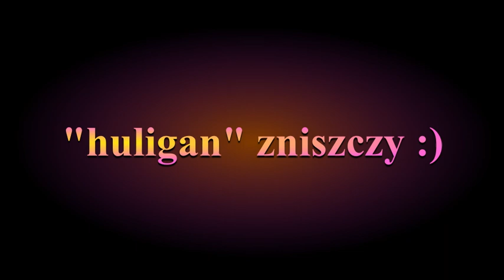Oszustwa podczas remontów nieruchomości. Wspólnota lub spółdzielnia mieszkaniowa.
Wspólnoty mieszkaniowe lub spółdzielnie mieszkaniowe- bez względu na strukturę wszędzie może dochodzić do oszustw i nieprawidłowości podczas remontów Waszych nieruchomości. Jak zatem poznać scam- oszustwo? Ten materiał jest o oszustwach i nieprawidłowościach podczas remontów- analiza.
Nie daj się oszukać. Daj jakla i napisz swój komentarz.

@Nieruchomości w Polsce- to musisz wiedzieć